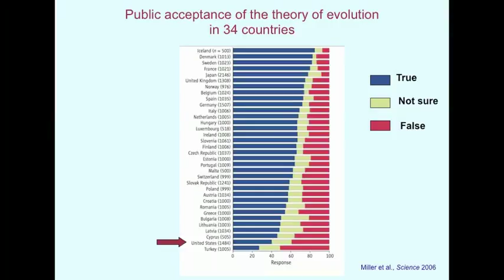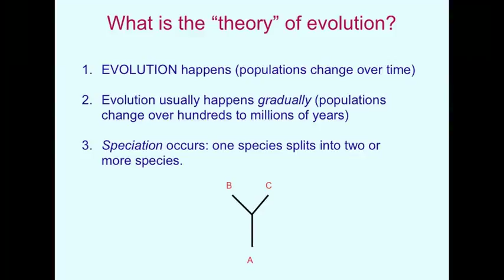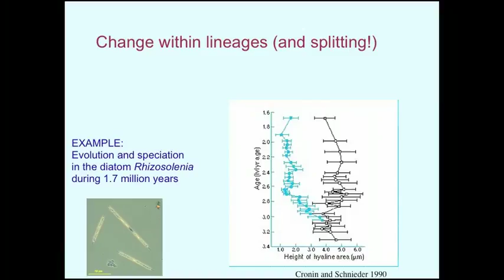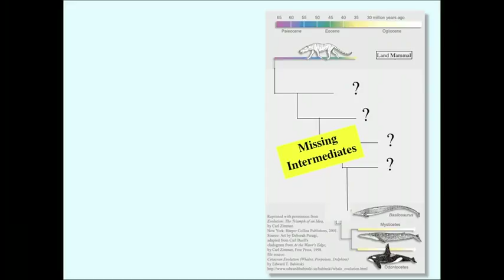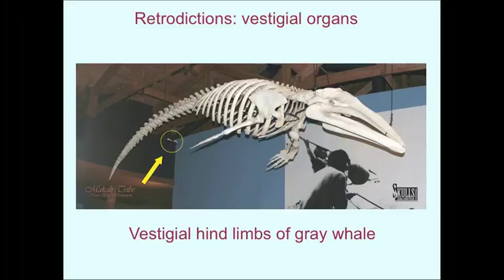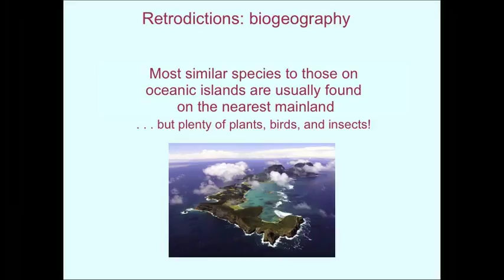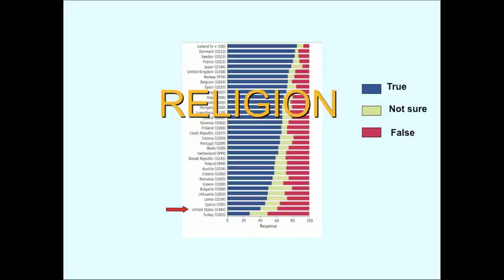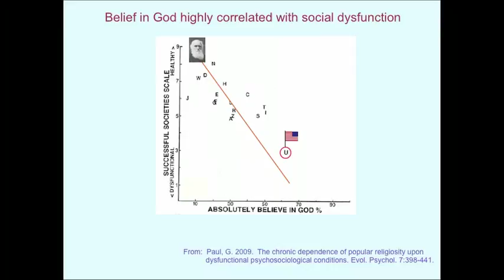'Why Evolution Is True' Jerry Coyne, Richard Dawkins, AAI 2009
Filmed by Josh Timonen
Edited by Joel Pashby

The Greatest Show on Earth: The Evidence for Evolution by Richard Dawkins is another great choice